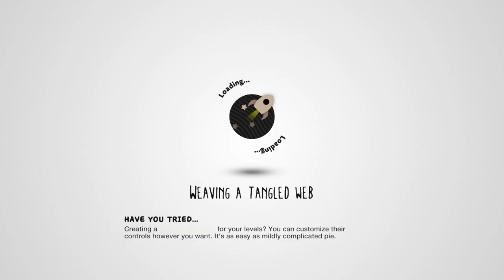LittleBigPlanet 3's 2019 Projects